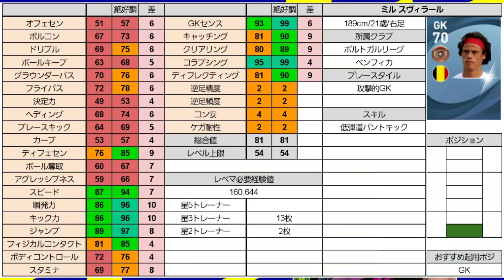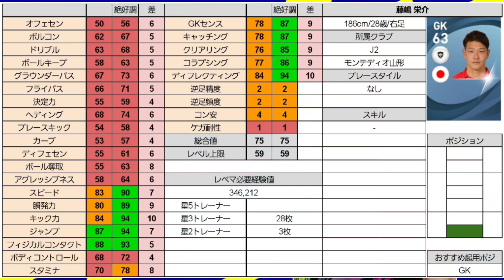【爆速GKランキング】速すぎてFW起用できる選手たち【ウイイレ2021アプリ】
日　銀玉紹介
月　白玉紹介
火　銅玉紹介
水　銀玉紹介
木　金玉紹介
金　白玉紹介
土　銅玉紹介

有能金玉

有能銀玉

有能銅玉

有能白玉

2枚確定スカウト

リクエスト

ネタ系